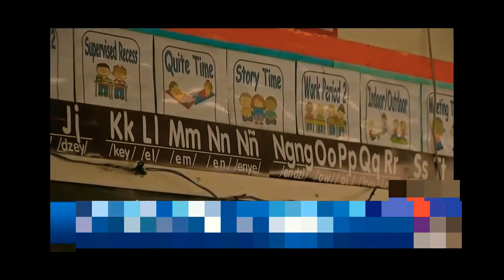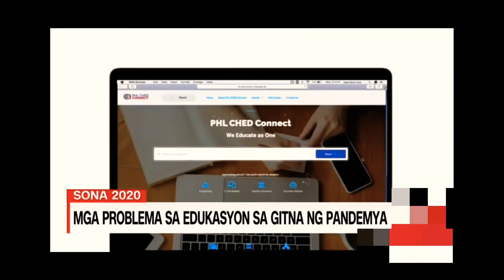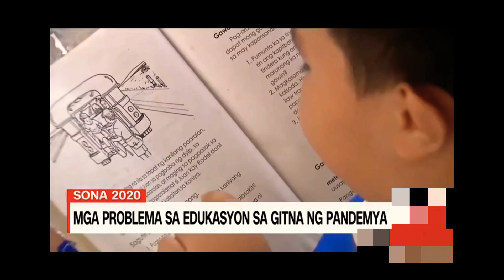Edukasyon Ng mga Bata sa gitna Ng pandemic, Paano na?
Video Credits Courtesy of CNN Philippines.

Tip#1  Tips: Paanu magincrease ang views at Saan makikita ang Ito SA YouTube channel mo?

Tip#2: Paanu tataas ang wh mo at Saan mo makikita Ito? How to increase wh and views?

Tip#3: Paanu magDrive Ng Manual Car?

Tip#4: Paanu magDrive Ng automatic Car?

All Tips : Paanu ba ang bagay bagay?

1 Thessalonians:5:18